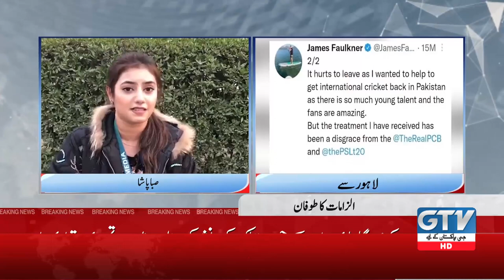James Faulkner's Drunken Rudeness | Inside Story | Breaking News | GTV Network HD